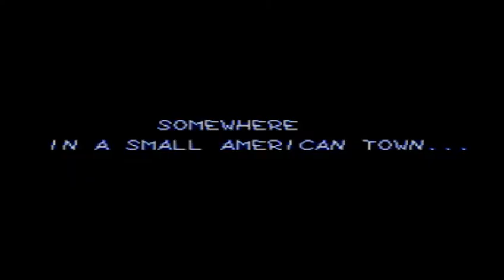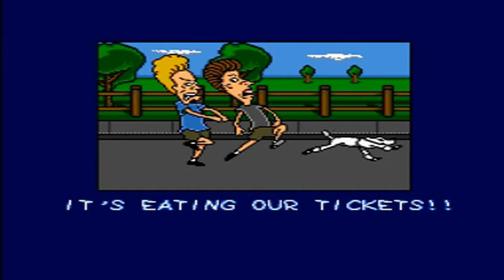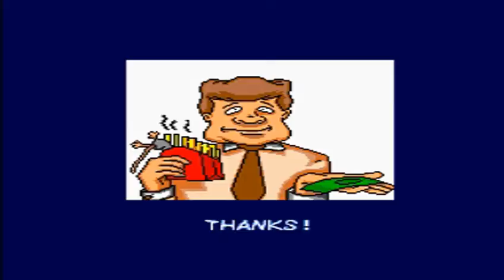Beavis and Butt-Head Walkthrough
Walkthrough of the 1994 Sega Mega Drive / Genesis game - Beavis and Butt-Head. Played by Chinger